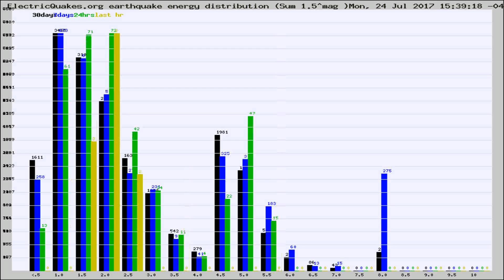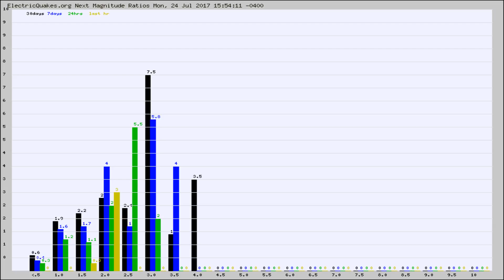Todays_Hourly_World_Earthquake_Statistics_from_ElectricQuakes.org_07-24-17+16:02:01